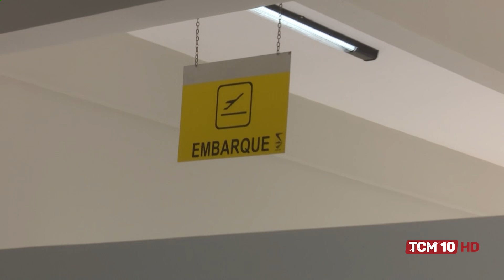TCM Notícia - Prefeitura tenta contornar redução de voos em Mossoró